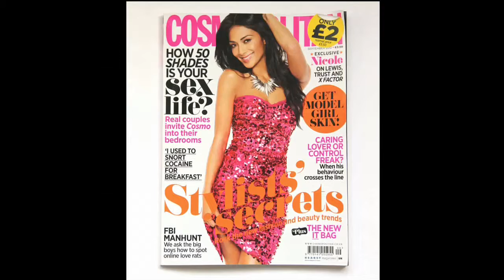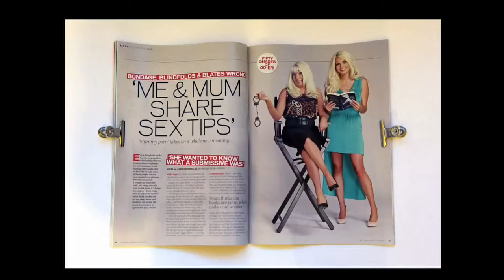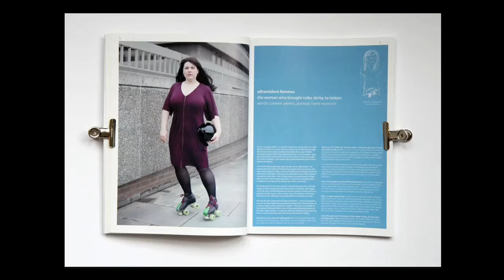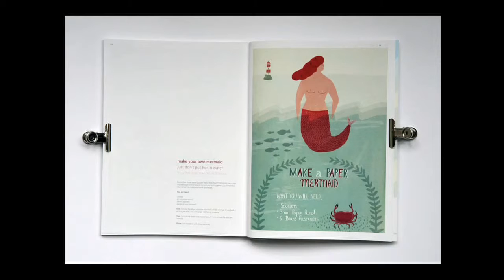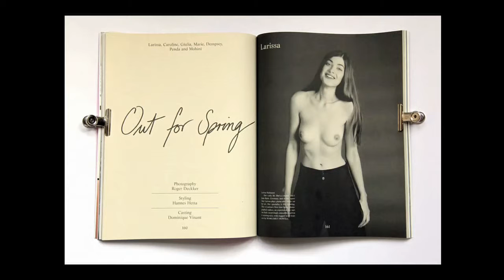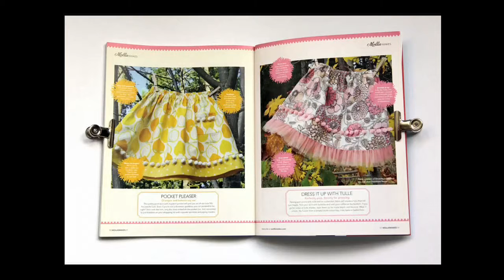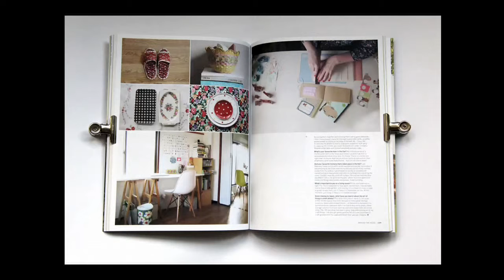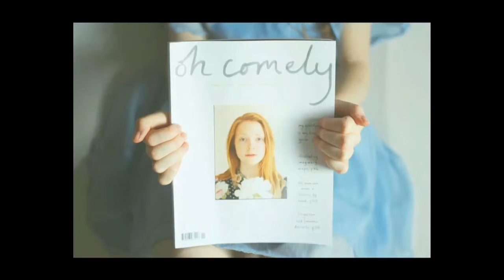Liz Ann Bennett: Turning The Page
Liz Ann Bennett is one of the founders of Oh Comely magazine, a lifestyle title for women—and men—who've had enough of celebs and cellulite. Oh Comely tells honest stories with words and photographs. It ponders questions like: How much fun is it possible to have for a pound? Will the Royal Mail mind if you post a mouldy cheese?

Liz's talk explores the growing revolution in women's media and argues that it's high time magazines started making us happier.